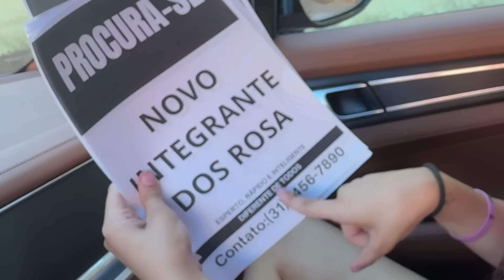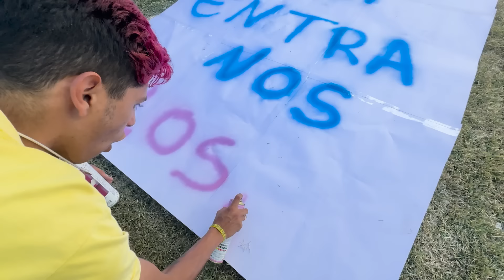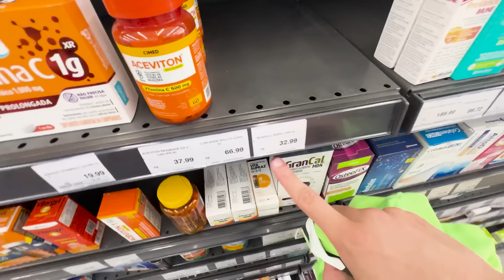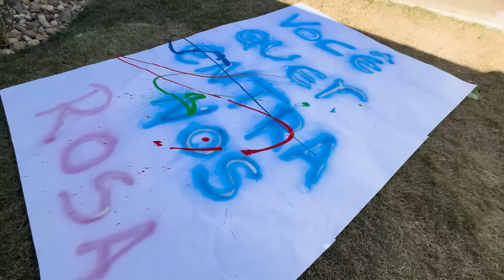NOVO INTEGRANTE DOS ROSA *Encontramos?